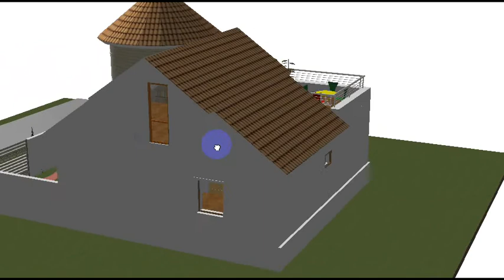ev 3A / Murad